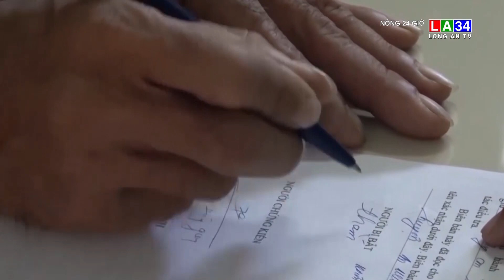Kiên Giang: Bắt thêm 7 đối tượng đòi tiền bảo kê bãi hến | LONG AN TV